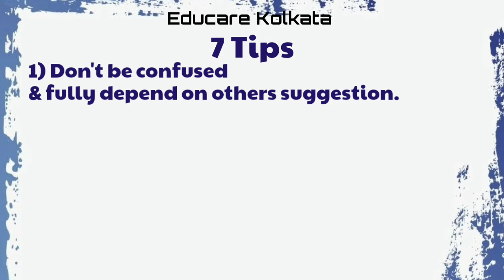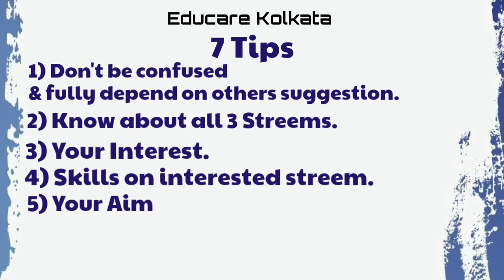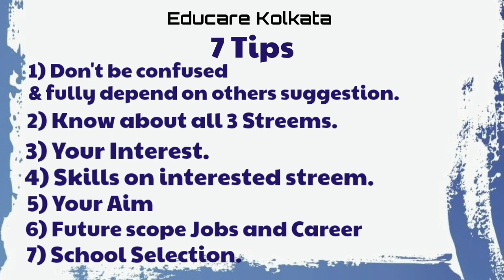Stream Selection after Class 10 | মাধ্যমিকের পর কী নিয়ে পড়বেন? | Science, Commerce, Arts | HS|Bangla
Educare Kolkata-এর এই ভিডিওটি শেষ পর্যন্ত দেখার জন্য অনেক ধন্যবাদ। ভিডিওটি কিছুমাত্র প্রয়োজনে এলে একটি লাইক করার অনুরোধ রইল।

এই চ্যানেলে আমরা সাধারণত স্কুল ও কলেজের বিভিন্ন বিষয়ের ক্লাস ভিডিও আপলোড করে থাকি। বিশেষ করে Commerce Streem (বানিজ্য বিভাগ) এর ক্লাস ভিডিও আপলোড করে থাকি। এবং স্কুল কলেজের বিভিন্ন আপডেটস্ বা নোটিশ প্রকাশ করি খুব দ্রুত।

আমাদের সাথে যোগাযোগ করুন Social Media Handle এ। কোনো রকম আর্থিক বিনিময় ছাড়া সমাজ ও শিক্ষার ব্যাপারে আলোচনার জন্য Social Media-য় লাইভ প্রোগ্রাম করতে চাইলে যোগাযোগ করুন।